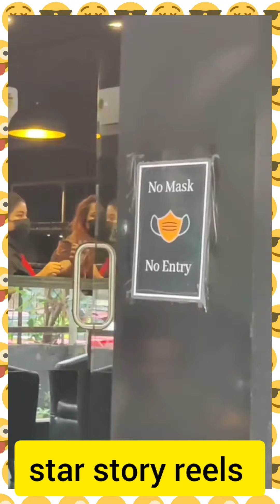Bollywood actress Rashmika Mandanna | star story reels